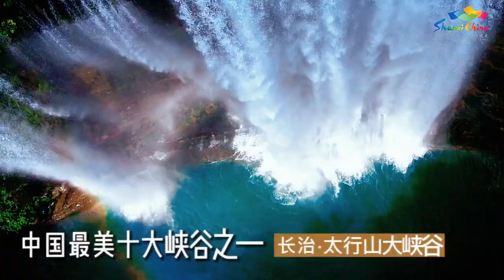一起来山西过25°的夏天吧！| 山西 旅游 【山西:华夏文明的摇篮@china_cradle 】